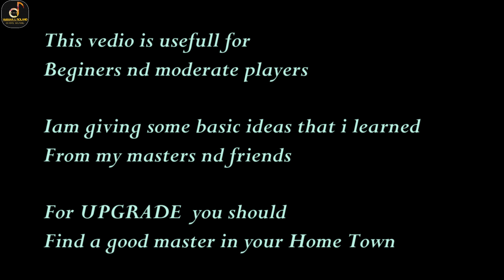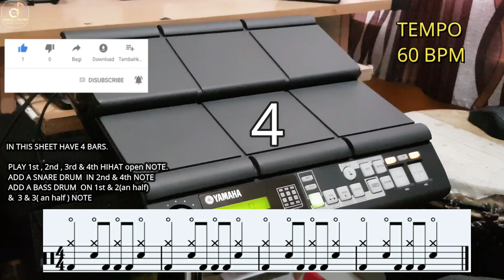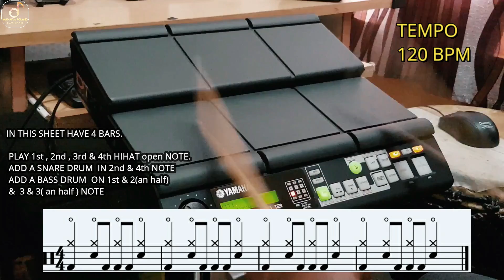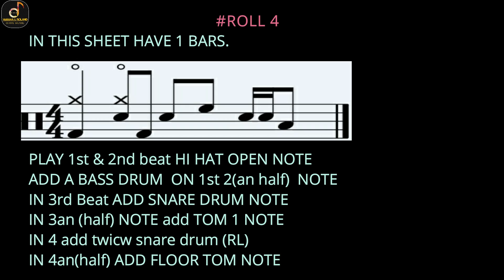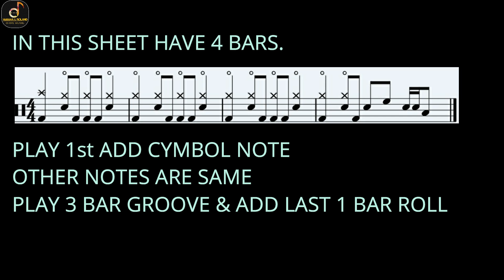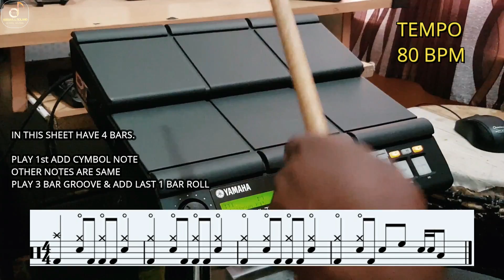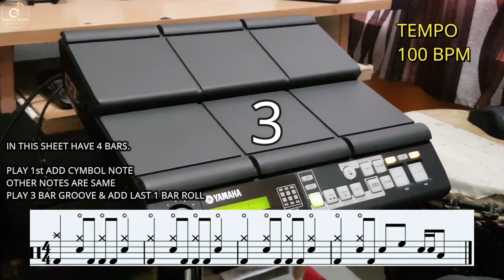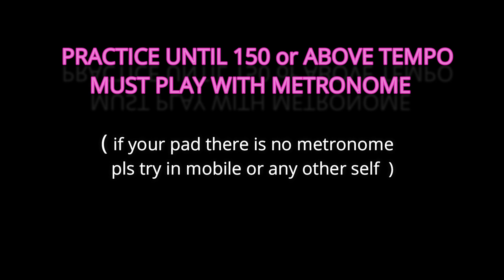How To Play Rhythm Pad With Notation| yamaha dtx multi 12|lesson 5| Yamaha & Roland Octapad Training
JOIN FOR RS 29 or 119 or 199  FOR MONTH AND SUPPORT US THANK YOU
आरएस 29 या 119 या 199 के लिए जॉइन करें मंथ एंड सपोर्ट फॉर यू
RS 29 அல்லது 119 அல்லது 199 இல் சேரவும், எங்களுக்கு நன்றி

ROLAND SPD20
ROLAND SPD20X
ROLAND SPD30
ROLAND SAMPLERS
YAMAHA DTX MULTI2
ROCKSTAR 20
ALESIS ETC

HOW TO PLAY RHYTHM PAD WITH NOTATION
IAM TEACH STUFFS THAT IAM LEARNED

CONTENT ABOUT

WHAT IS CALLED DRUM NOTES NOTATIONS
WHAT IS CALLED DRUM TEQNICS
WHAT IS CALLED TIME SIGNATURE
WHAT IS CALLED TEMPO
WHAT IS CALLED SIGHT READING
DRUM ROLL
GROOVE
RUDIMENTS
HAND EXERCISE

ETC,.